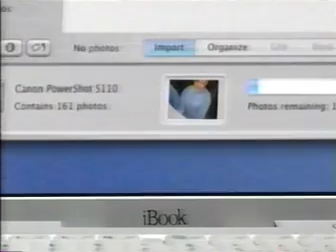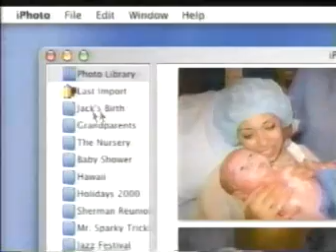Thank You America Promo + iBook/iPhoto (2001)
-The D__S commercial is from hmmm, I'd say November-ish of 2001? This could be perhaps the only D_S commercial with Matt Walsh and Lauren Weedman in it.
-The iBook+iPhoto commercial came on immediately after that one so I just tacked it on.